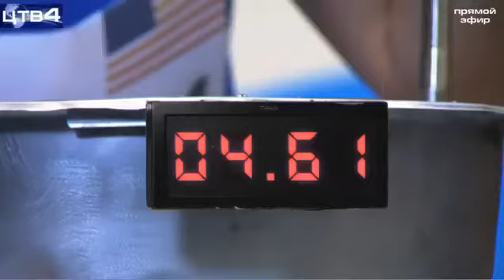WTF Nose Washing Championship!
The NWC 2011 held in Russia! Fake or Real?

Copyrights : Radio Televisión Canaria, S.A